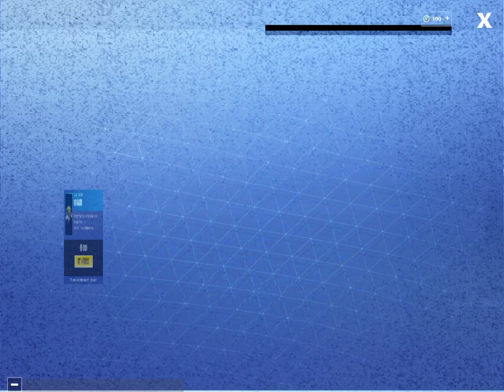Fortnite Item Shop (November 16 2018)